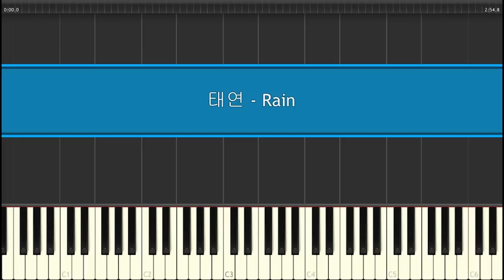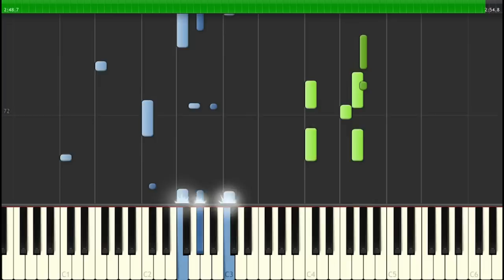태연(TAEYEON) - Rain piano cover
소녀시대 태연 Rain 피아노커버 튜토리얼